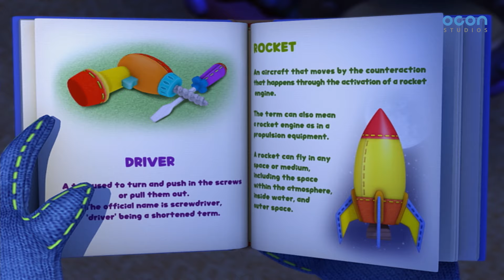[Sing Along With Dibo] Ep07 Oliver's Dream Land | nursery rhymeㅣmusic videoㅣOCON